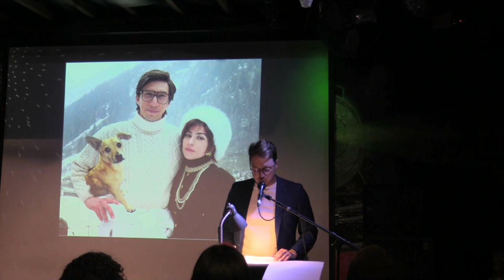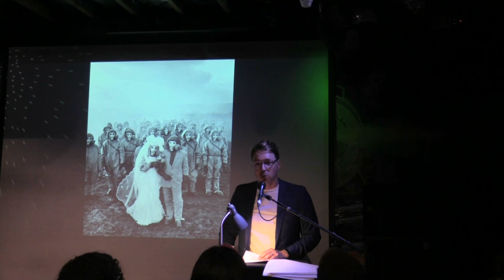Jake Arky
Performances from the August 2022 VAMP Storytelling Showcase, "Comedy of Errors".